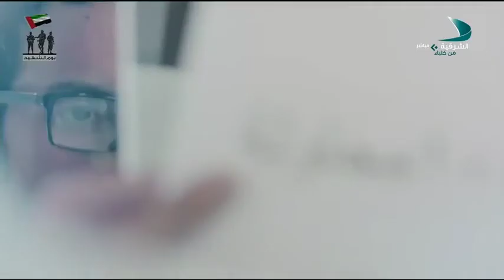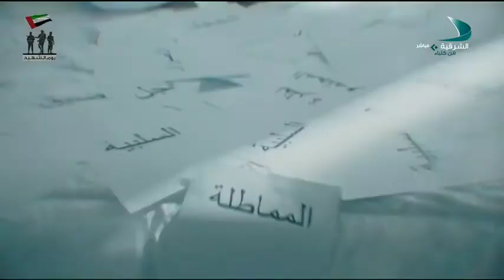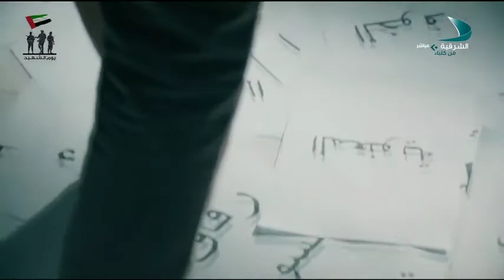برنامج حديث المساء 13 -11- 2016